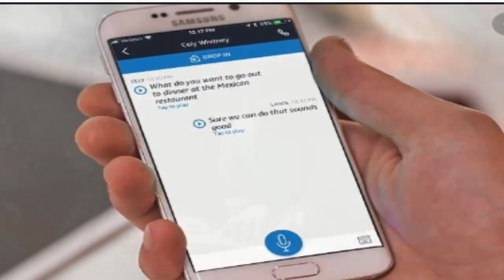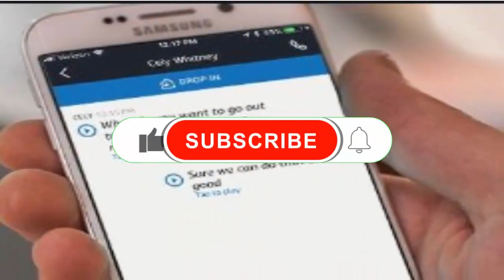Latest update about Flight tickets Saudia Arabia - Saudi Arabia News & Update About Fake Call & SMS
In this video,  Latest update about Flight tickets Saudia Arabia - Saudi Arabia News & Update About Fake Call & SMSyou will watch Latest update about Flight tickets Saudia Arabia - Saudi Arabia News & Update About Fake Call & SMS